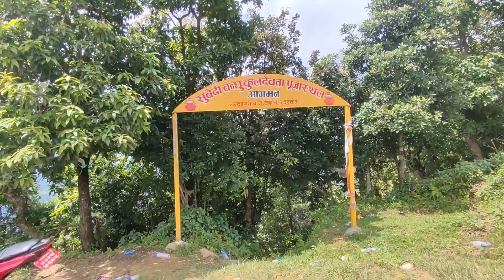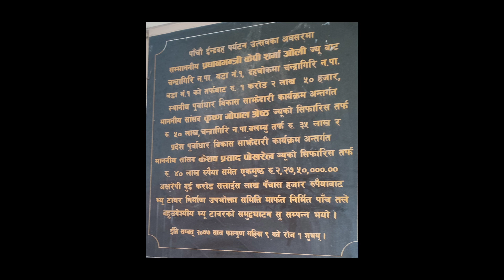way to heven dadaa